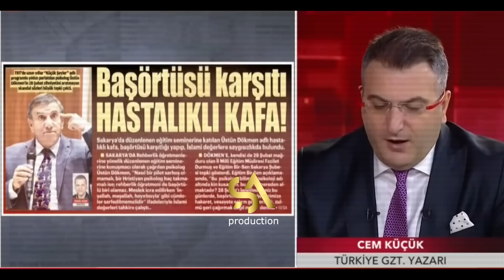ERDOĞAN, YOBAZ PROF'A HADDİNİ BİLDİRİYOR.